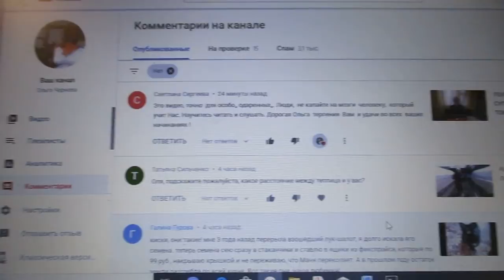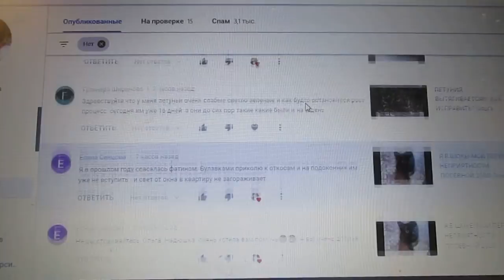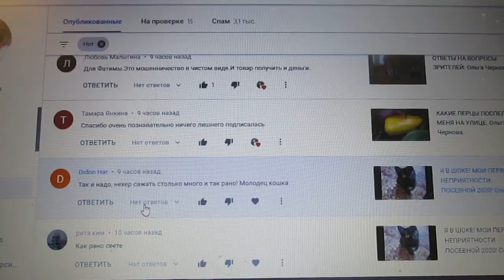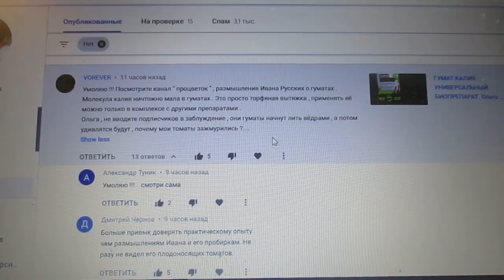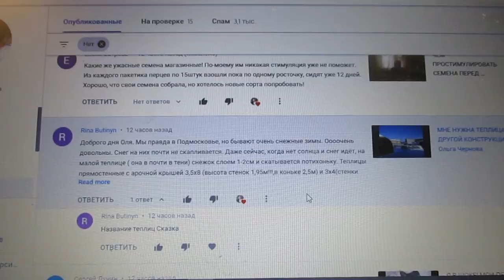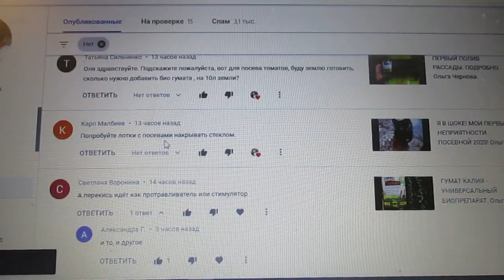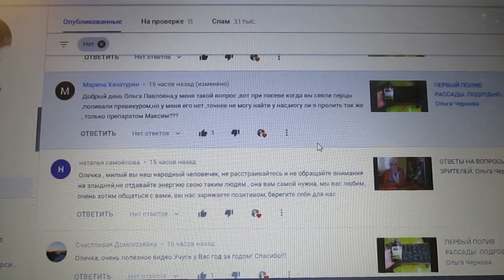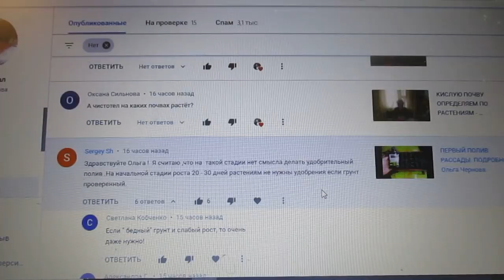ОТВЕТЫ НА ВОПРОСЫ ЗРИТЕЛЕЙ. Ольга Чернова.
Очередной выпуск ОТВЕТОВ НА ВОПРОСЫ ЗРИТЕЛЕЙ моего канала ЮТУБ от 1 февраля.